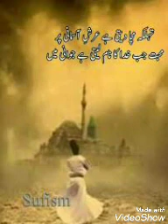Chea gach ty gachnea gachit ,,,, Kalam Rahim Seab Sopori .... Singer Ab Rashid Hafiz